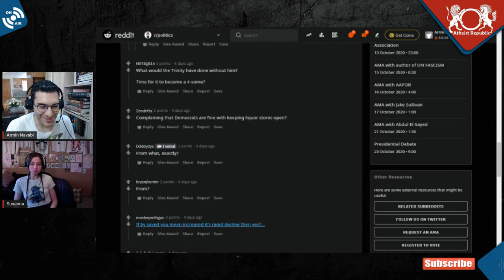Far-Left Wants Democrats to Win and Fail